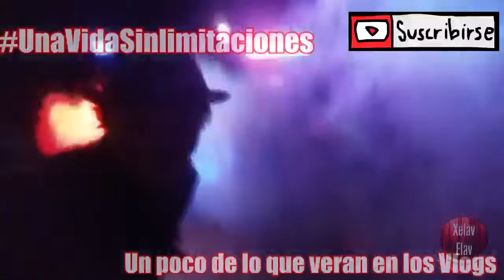VideoBlog | ¿Qué es Ictiosis? 2da Parte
Videos del Final:
Y que no pare la Música ♫♪♫♪♫♪